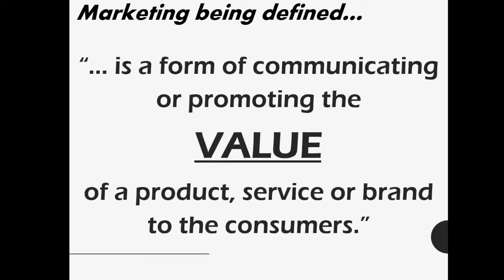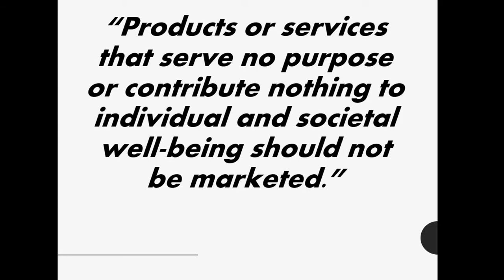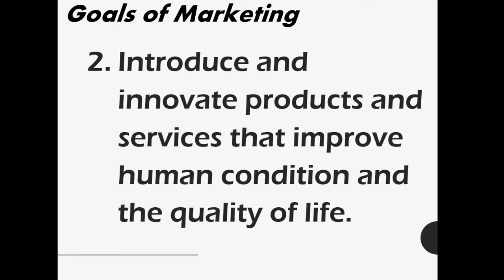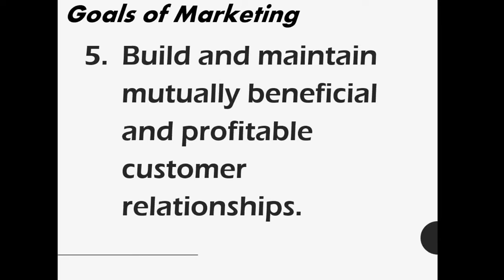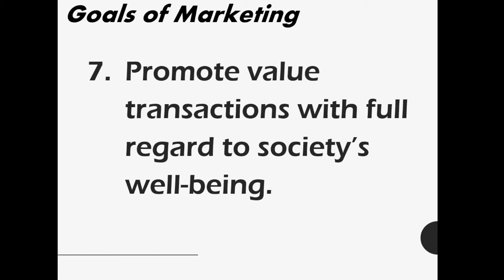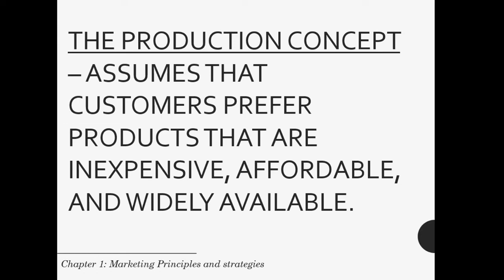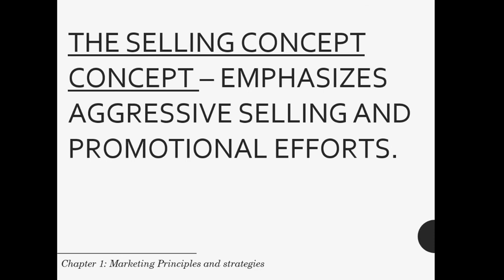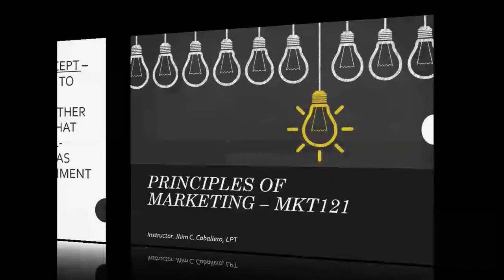Principles of Marketing Module 1 Marketing Principles, Goals & Approaches